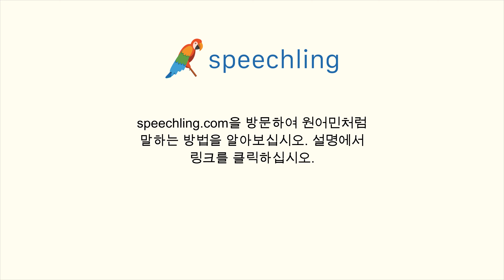스페인어로 "세금" 말하는 법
남자 목소리 :
Impuesto

여성 목소리 :
Impuesto

남성 음성 번역 :
세금

여성 음성 번역 :
세금